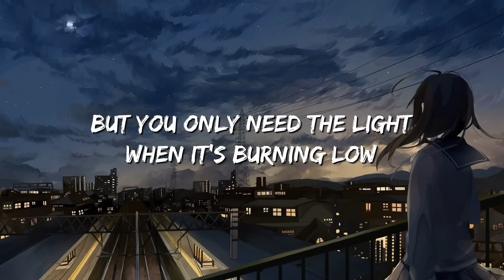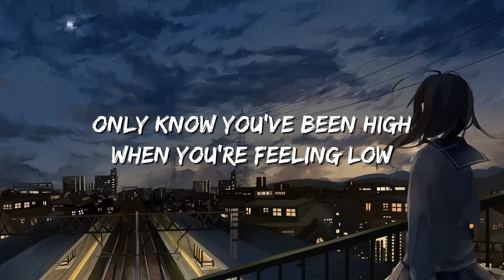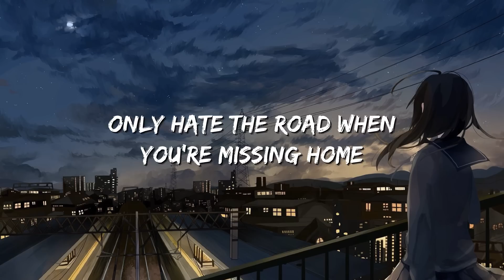Passenger - Let Her Go (Lyrics)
[Bridge]
Whoa